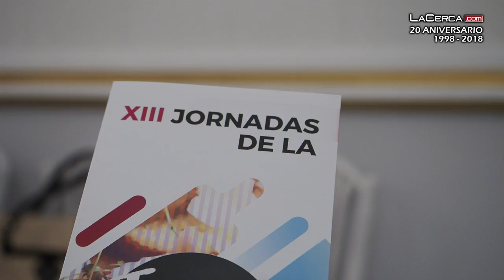Inauguradas las Jornadas de la Tapa de Albacete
Un total de 128 establecimientos participarán en la XIII edición de las Jornadas de la Tapa de Albacete. Se celebrarán desde este jueves al día 7, del 11 al 14, del 18 al 21 y del 25 al 28 de octubre y el precio de la tapa será de 2 euros, excluida la bebida. Asimismo cabe la posibilidad de combinar tapa y caña de cerveza al precio único de 3 euros.